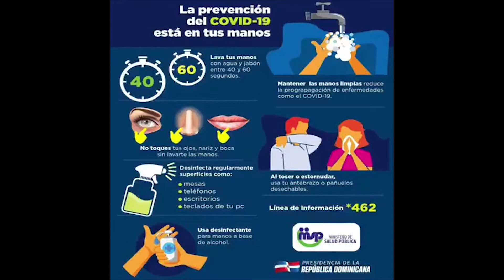Meta Deportiva en cuarentena. Vitelio dice habrá pelota en LIDOM